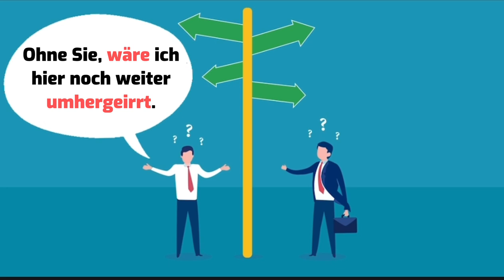Weg Beschreibung | Tilmaanta